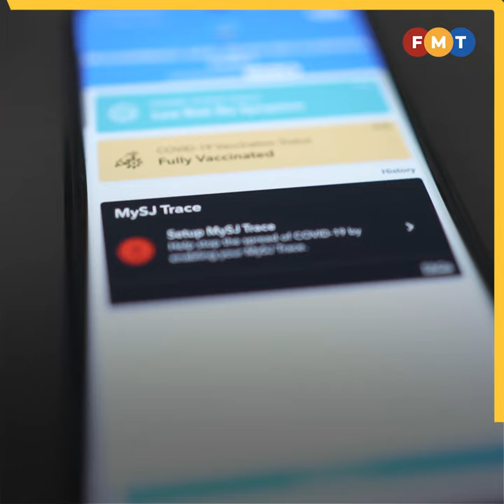PAC akan panggil Tengku Zafrul dan KJ untuk prosiding MySejahtera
Sebagai permulaan, kami akan memanggil dua saksi utama, Tengku Zafrul (Aziz) dan Khairy Jamaluddin untuk prosiding Pembangunan dan Perolehan Aplikasi MySejahtera,” kata Pengerusi Jawatankuasa Kira-Kira Wang Negara (PAC), Wong Kah Woh.